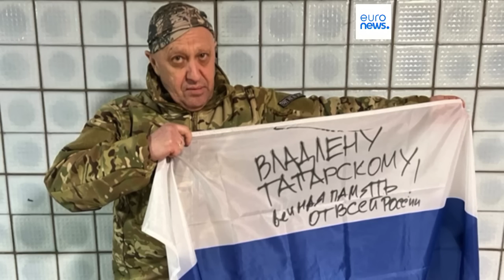Битва за Бахмут: украинские военные держат оборону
За две последние недели в районе Бахмута Россия потеряла убитыми и ранеными почти 4500 "вагнеровцев" и военнослужащих регулярной армии - Генштаб ВСУ